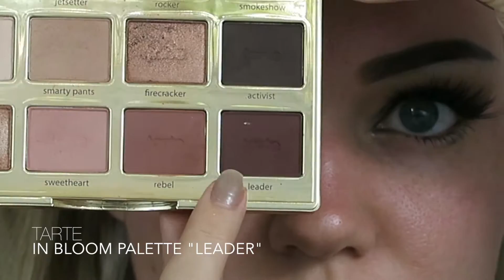Summer Smokey Eye Makeup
Any easy step by step tutorial on how to get this look I created using smokey summer eye shades! Perfect for girls night out, dates nights, and special summer evening events!